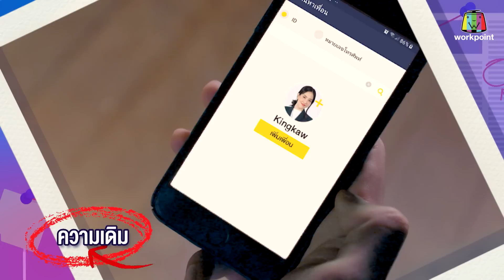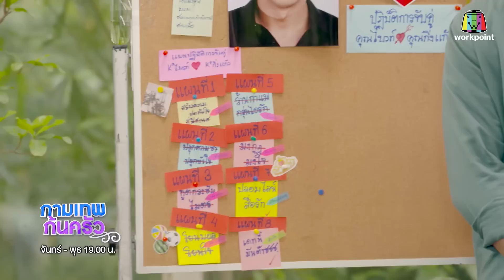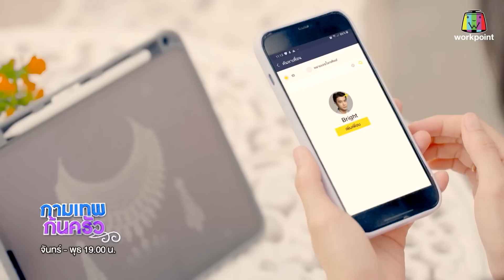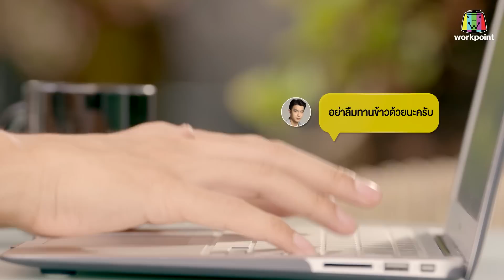กามเทพก้นครัว EP.07 | 30 พ.ค. 66 [1/4]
เมื่อคุณไบร์ท รู้ว่า มะลิ และ มานะ ปลอมตัวเป็นคุณกิ่งแก้ว แชทไลน์หลอกมาโดยตลอด

ทุกวันจันทร์ – พุธ เวลา 1 ทุ่มตรง ทางช่องเวิร์คพอยท์ 23